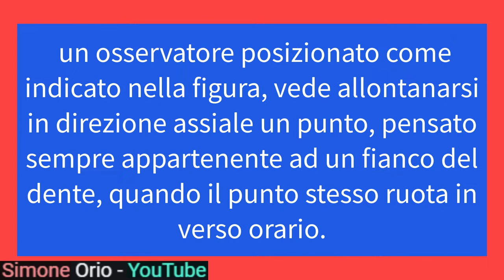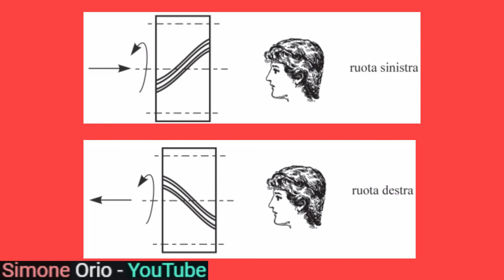RUOTE DENTATE ELICOIDALI DESTRE O SINISTRE ????